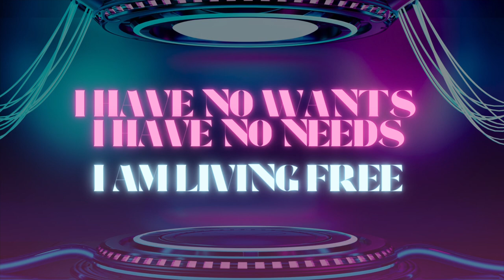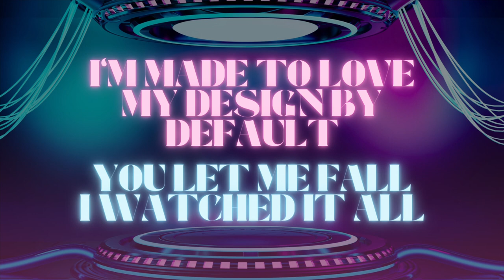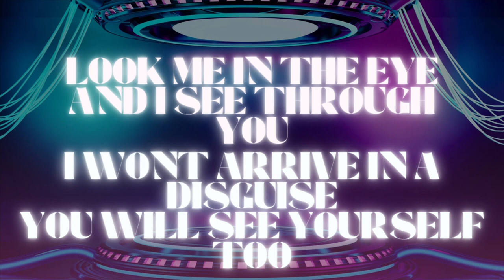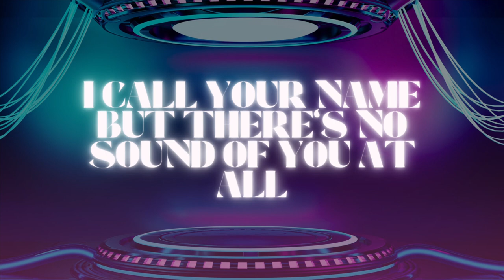Venus Lori - Endless Bliss (Official Lyric Video)